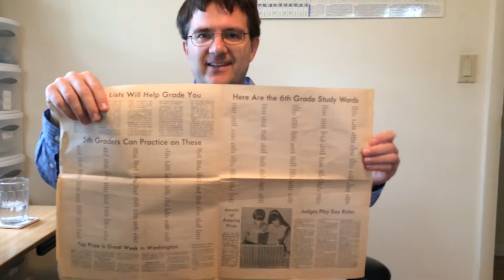What I Learned from Being in the Spelling Bee